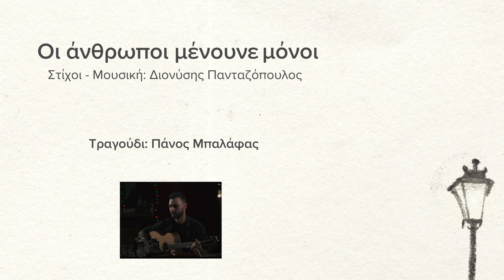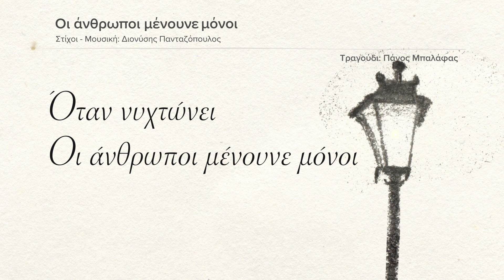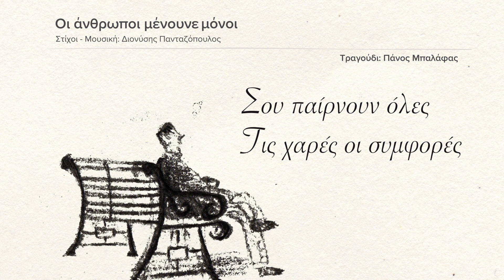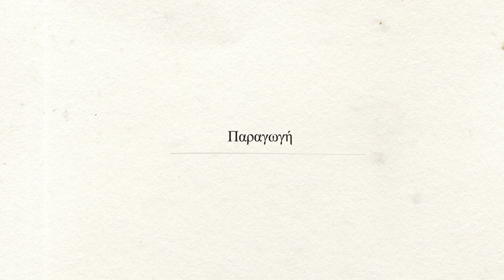Οι άνθρωποι μένουνε μόνοι - Πάνος Μπαλάφας ( HD Official Audio Video )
Οι άνθρωποι μένουνε μόνοι - Πάνος Μπαλάφας
Στίχοι - Μουσική : Διονύσης Πανταζόπουλος

"Τα άπαντα του κόσμου" παρουσιάζουν τη δισκογραφική δουλειά του Διονύση Πανταζόπουλου με τίτλο "Καράβια στην έρημο". Οκτώ τραγούδια σε στίχους του ίδιου και μουσική των Διονύση Πανταζόπουλου, Βασίλη Κορακάκη, Άγη Παπαπαναγιώτου, Θοδωρή Μέρμηγκα και Ευγένιου Χαλίλ.

"Ο δίσκος είναι αφιερωμένος στους δημιουργούς μου αλλά και στον μεγαλήτωρ Βαγγέλη Κορακάκη που συνεχίζει να με χαράζει με τα τραγούδια του και το ήθος του. Ευχαριστώ πολύ μέσα από την καρδιά μου όλους τους συντελεστές που αγκάλιασαν με πολλή αγάπη τα τραγούδια μου και περήφανα αποδεικνύουν ότι όχι μόνο δεν έχει χαθεί η δημιουργία, αλλά ότι έχει ένα λαμπρό και αισιόδοξο μέλλον. Διονύσης Πανταζόπουλος."

Στίχοι:

Όταν νυχτώνει
Τις καρδιές κάτι πληγώνει
Ρημάζουν όλα
Όλα αυτά που λαχταράς

Έρχεται θλίψη
Ερημιά που σε παγώνει
Γκρεμίζονται όλα
Όλα αυτά που αγαπάς

Όταν νυχτώνει
Οι άνθρωποι μένουνε μόνοι

Όταν χαράζει
Το μυαλό δεν ησυχάζει
Θυμάται πάλι
Τις αμέτρητες πληγές

Πέφτει σκοτάδι
Μοναξιά που σε τρομάζει
Σου παίρνουν όλες
Τις χαρές οι συμφορές

Συντελεστές τραγουδιού:

Διονύσης Πανταζόπουλος: Μπουζούκι
Μάνος Καλπάκης: Μπουζούκι
Βασίλης Κορακάκης: Μπαγλαμάς
Άγης Παπαπαναγιώτου: Ακουστική κιθάρα
Μιχάλης Δάρμας: Κοντραμπάσο

Συντελεστές Δίσκου:

Σκίτσα: Βάσια Κατσαργύρη
Γραφιστικά: Στεύη Γεωργιάδη
Video: ThinkPlus
Studio: Antart Studios
Ηχοληψία: Σωτήρης Ζηλιασκόπουλος
Mix / Master: Νίκος Μέρμηγκας
Επιμέλεια κειμένων: Χριστίνα Κοσμοπούλου

Παραγωγή: Τα άπαντα του κόσμου
Κυκλοφορία: 01/03/2022